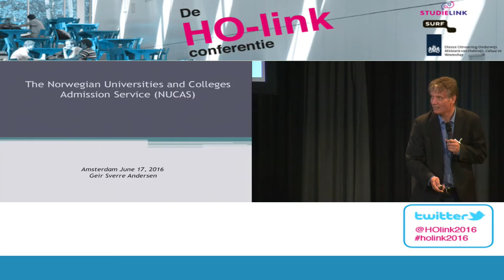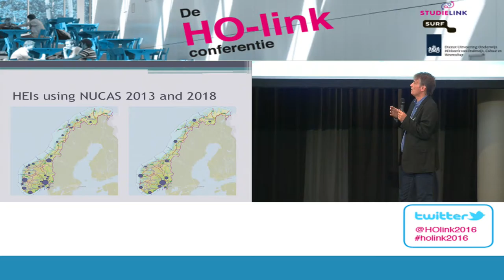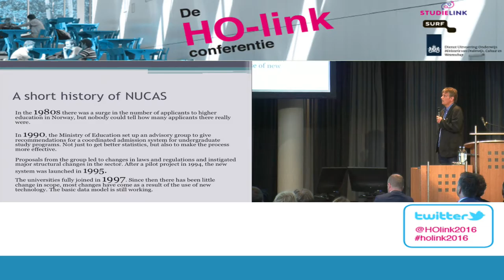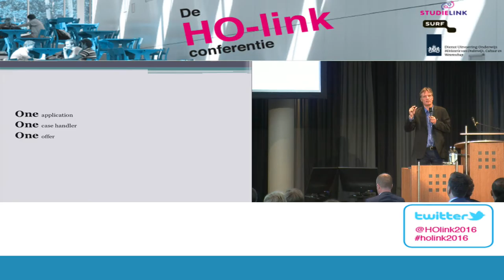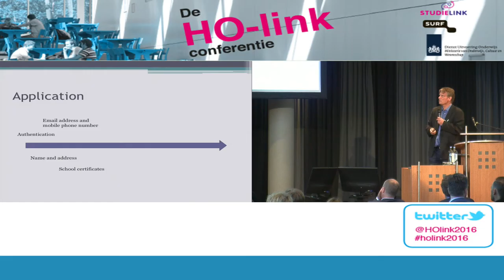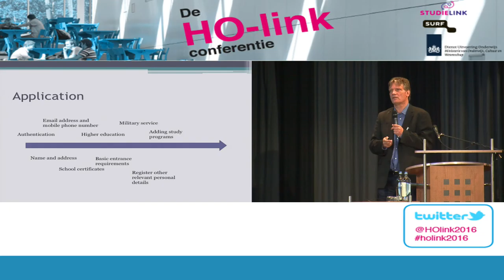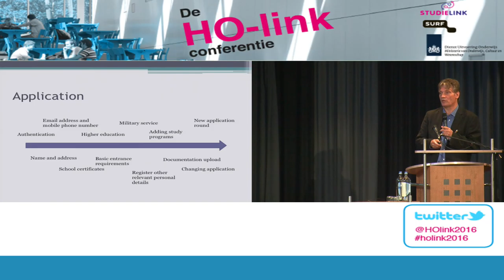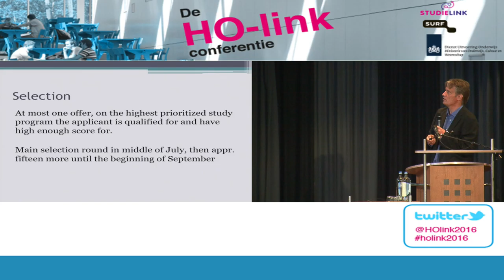Keynote Geir Andersen op de HO-link conferentie 2016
The Norwegian Universities and Colleges Admission Service has been in operation since 1994. It currently gives its services to 32 universities and university colleges, with appr. 130.000 applicants to 1300 undergraduate study programs each year. The main objective has been a more effective admission process with better services to both applicants and institutions of higher education. The presentation gives an outline of the system's main features, it's benefits and problems, and the plans for further deveopment